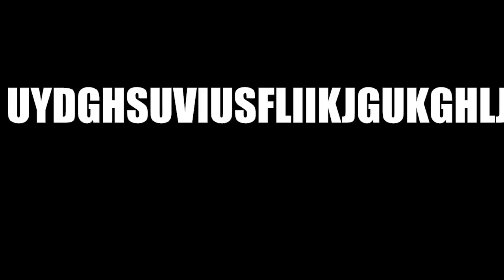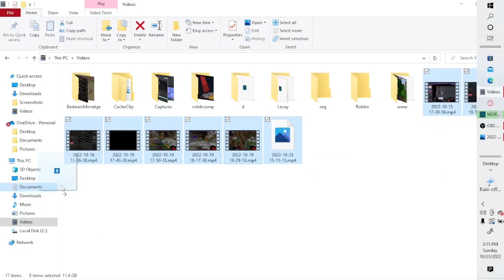The Hypixel Bedwars Quads Experience - Funny Moments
This was no joke on of my funniest videos lol

🎮Server: mc.hypixel.net

Darkarq: @darkarq4376

📚Texture Packed Used
Crystal 16x

⚙️ Settings
Fov: 100
Mc Sensitivity: 110
Mouse Sensitivity: 1600
Keybind: Most default
Sneak key: F
Sprint Key: Shift
Biew bobbing: off
Render: Normal

🤷‍♂️More Stuff
Recording Software: Obs
Editing Software: ShotCut
Mouse: Bloody a bedless

Current sub: 680
Goal: 700 soon!

🔷 Summary:
Alternate titles for this video could be: skywars player tries the skywars ,minecraft player tries the skywars ,bedwars player plays the skywars ,minecraft player plays the skywars
any more enjo this video